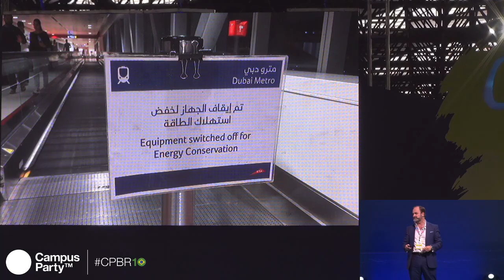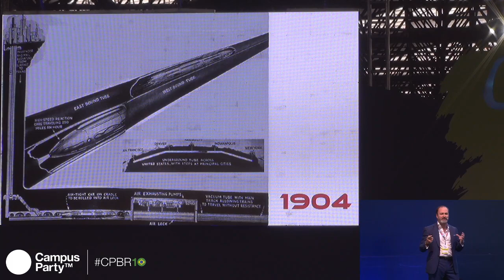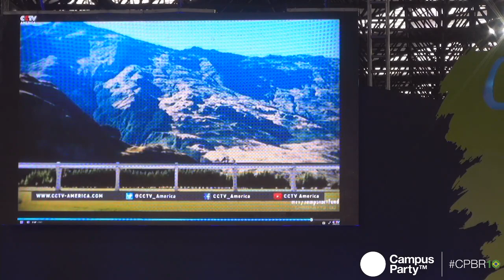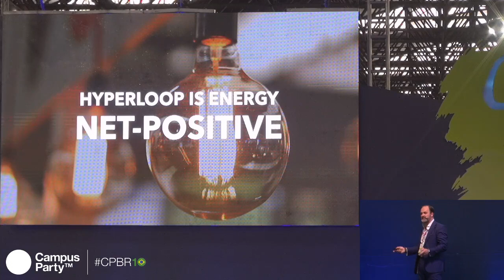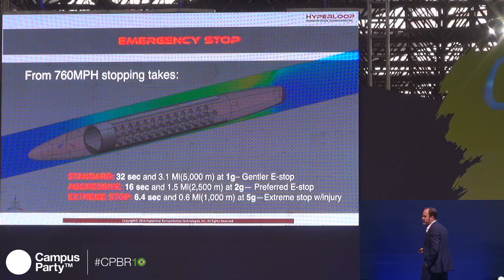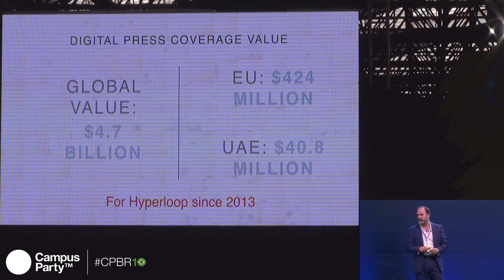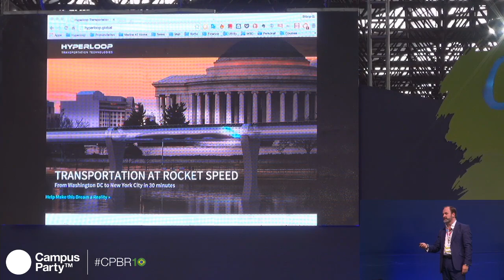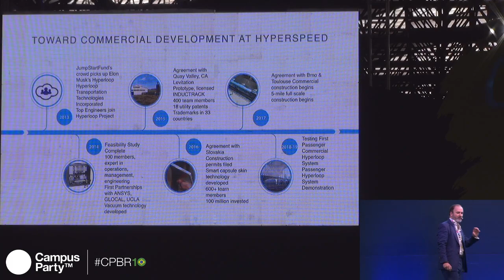CPBR10 04/02 - O futuro do transporte